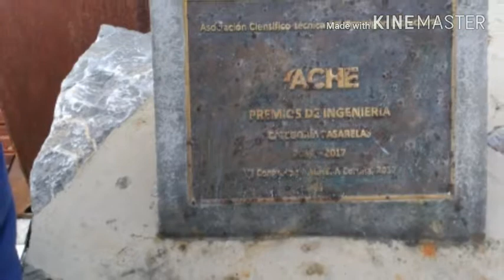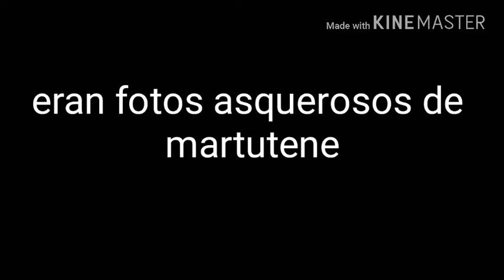Fotos asquerosos de martutene